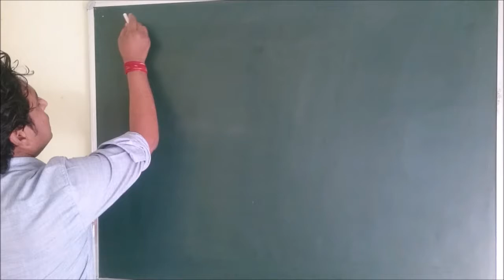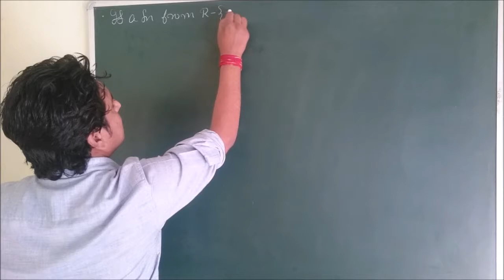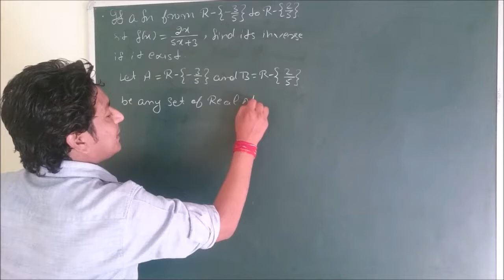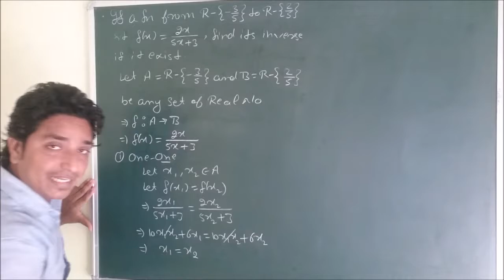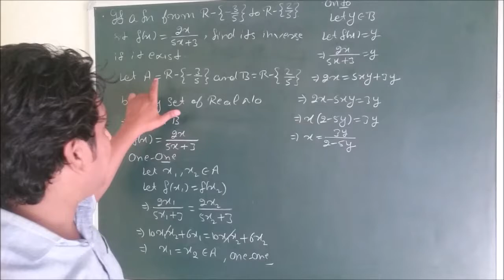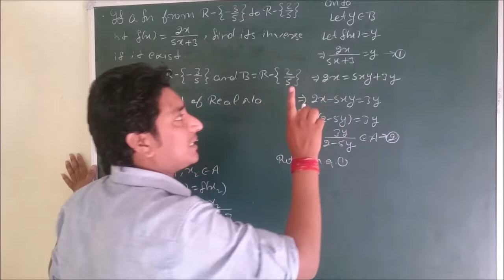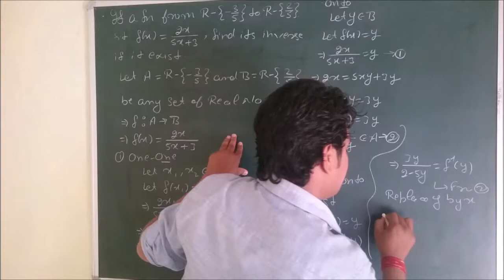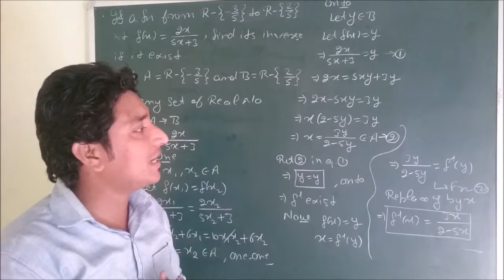Functions Part -11, Class -12th (Maths)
Here you will know more about Relations and Functions, Rupesh Maths is a online maths tutorial program which gives you entire knowledge regarding your maths queries together with regular maths classes,

Thanks
Rupesh Maths